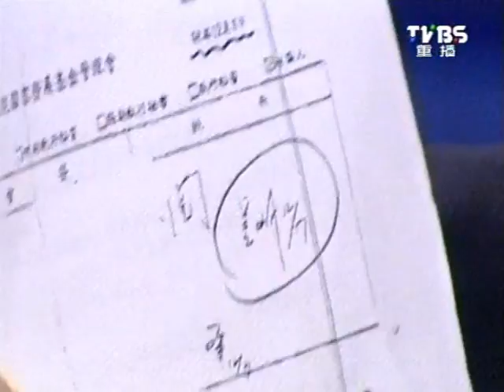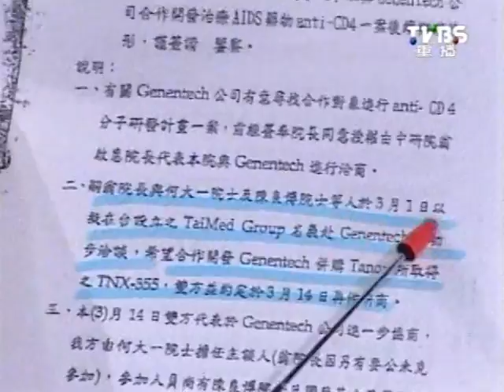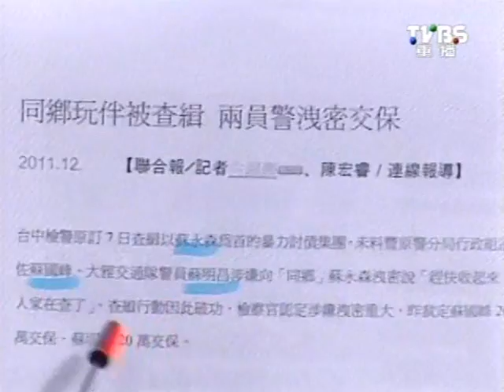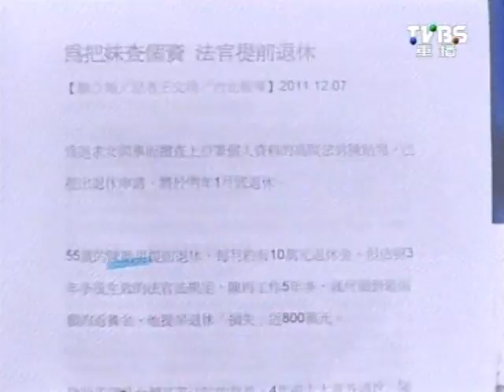2100全民開講 20111215 part 7/7